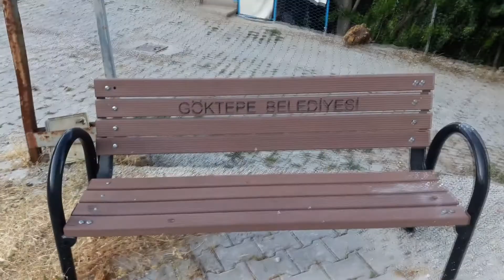ПОЕЗДКА В ТУРЕЦКОЕ СЕЛО ГОКТЕПЕ/GOKTEPE/ALINA SENGUL